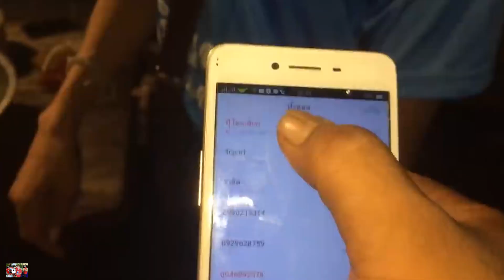ลูกพี่จอนนี่ออกช่วย ค่าจ๊วดสาธิต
Cradit : โคยเสียกเร็คคอร์ด จอนนี่มือปราบอินดี้